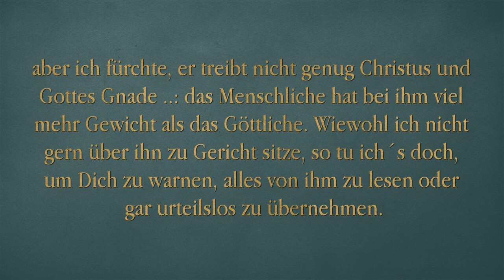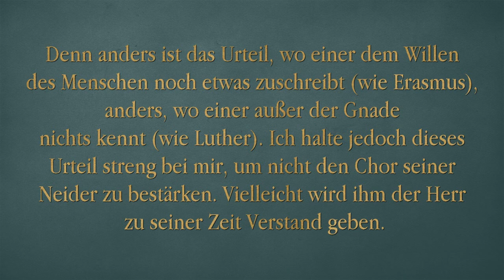Eramsus von Rotterdam - Martin Luther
Martin Luthers Brief an Johann Lang vom 1.3.1517: Thema: Erasmus von Rotterdam
“Ich lese unseren Erasmus und dabei vergeht mir die Lust an ihm alle Tage mehr. Zwar gefällt mir, dass er Mönche und Priester so tapfer wie umsichtig in ihrer eingewurzelten und verschlafenen Unwissenheit an den Pranger stellt und verdammt; aber ich fürchte, er treibt nicht genug Christus und Gottes Gnade ..: das Menschliche hat bei ihm viel mehr Gewicht als das Göttliche. Wiewohl ich nicht gern über ihn zu Gericht sitze, so tu ich´s doch, um Dich zu warnen, alles von ihm zu lesen oder gar urteilslos zu übernehmen. Denn die Zeiten sind heute gefährlich, und ich sehe, dass einer nicht schon darum ein wahrhaft weiser Christ ist, weil er gut Griechisch und Hebräisch kann ... Denn anders ist das Urteil, wo einer dem Willen des Menschen noch etwas zuschreibt (wie Erasmus), anders, wo einer außer der Gnade nichts kennt (wie Luther). Ich halte jedoch dieses Urteil streng bei mir, um nicht den Chor seiner Neider zu bestärken. Vielleicht wird ihm der Herr zu seiner Zeit Verstand geben.”
(in: Weimarer Ausgabe Briefe 1, 90, 15 ff.)